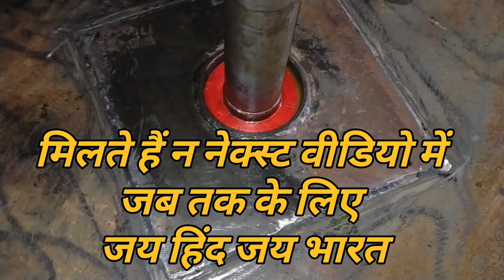Mixture Machine Handi | How Do you Make Mixer Drum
नमस्कार दोस्तों  हमारे यहां सभी प्रकार के कंक्रीट मिक्सर मशीन बनाए जाते हैं और खेती किसानी से संबंधित सभी प्रकार के औजार व मशीनरी बनाई जाती है

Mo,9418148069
098379,15794